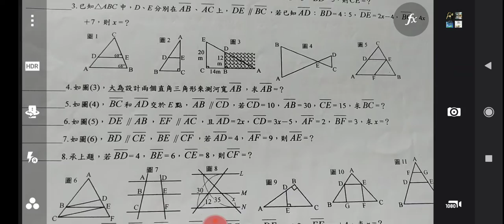國中數學試題含答--國二數學 相似三角形(平面幾何圖形題)（中華民國九十年代HKHS），20210630錄影.mp4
(可找到影音資源)_20210703數學很簡單 🔯 國中數理108課綱免費影音教學🔯 國中數學很難嗎! 那是因為你還沒看過數學很簡單的教學影片喔^^ 課程一覽表如下.html20210703